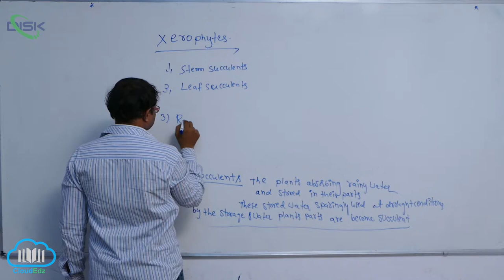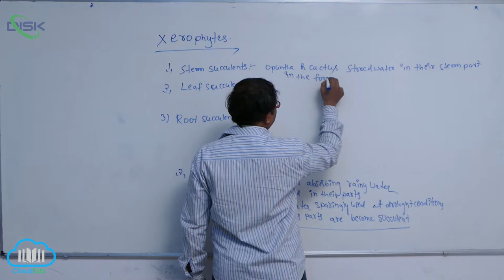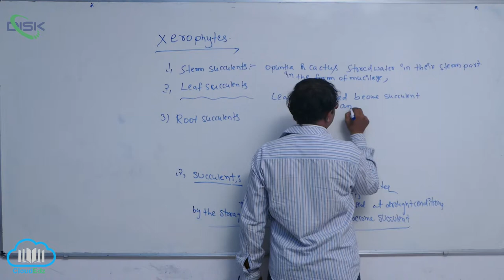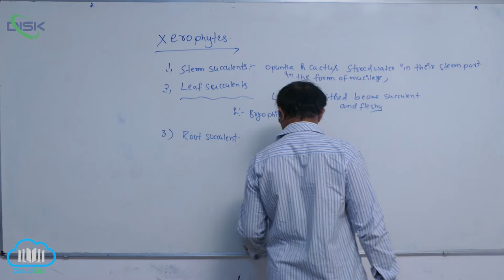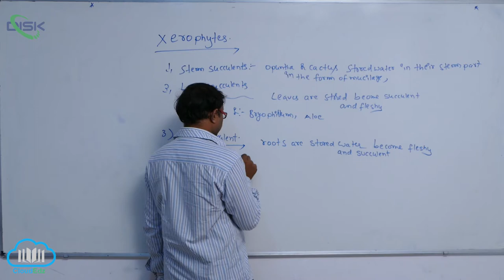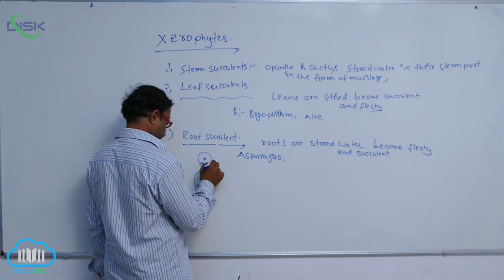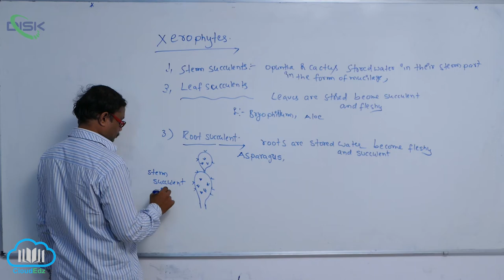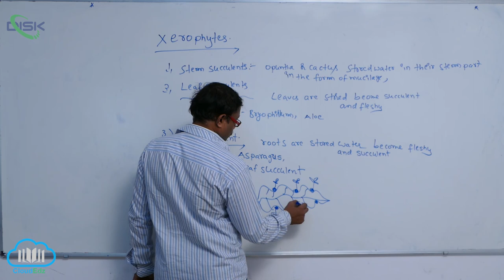PLANT COMMUNITIES AND ECOLOGICAL ADAPTATIONS || xer phy stem succlnts || Disk Telangana